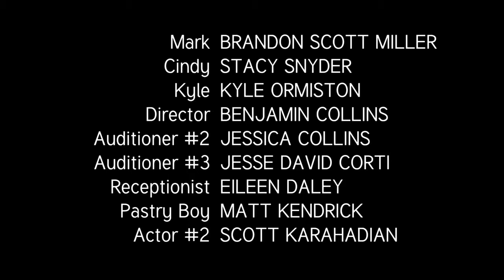BIT PART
Directed by Scott Karahadian
Starring Brandon Scott Miller
Stacy Snyder, Kyle Ormiston, Benjamin Collins, Jessica Collins, Jesse David Corti